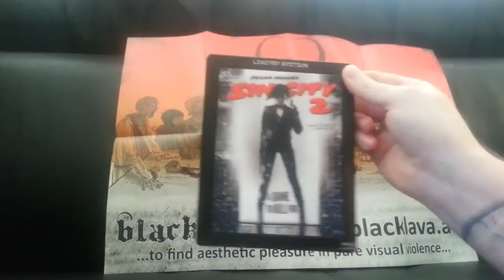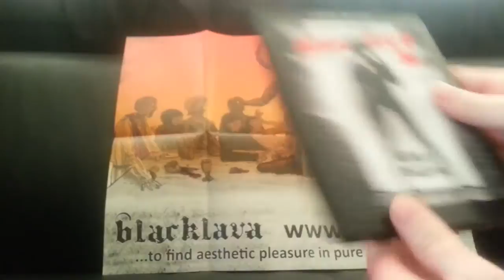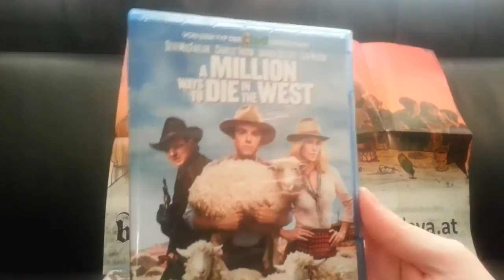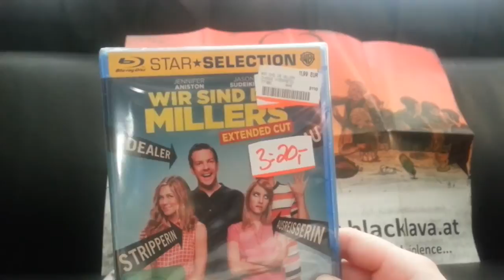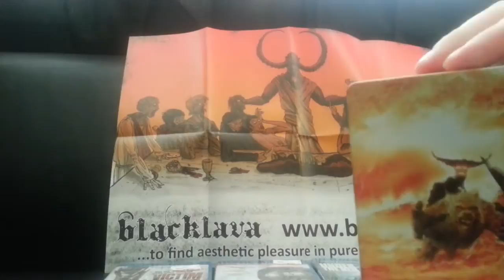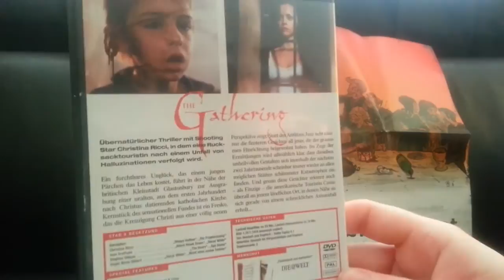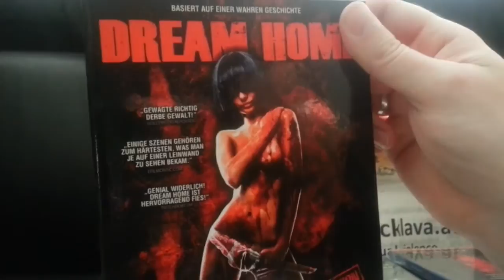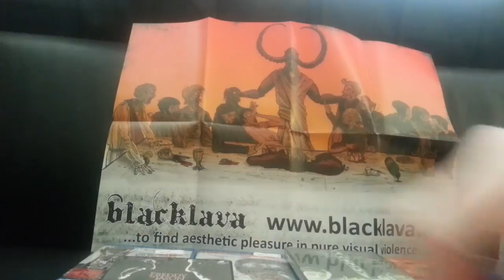Blu-ray/Dvd Update #2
Neue frische fette Beute aus dem MM und einem Tauschgeschäft :D